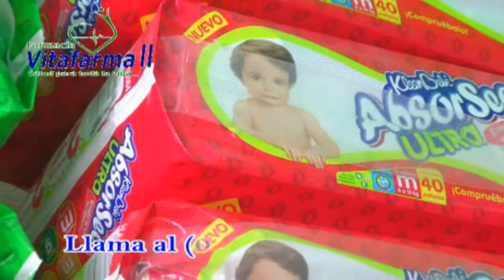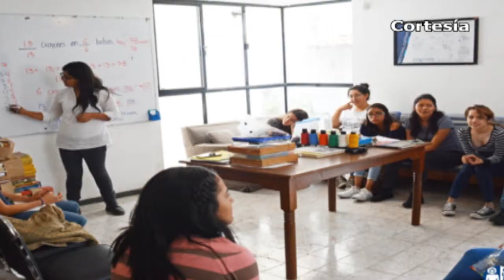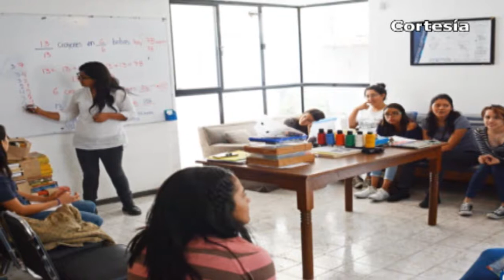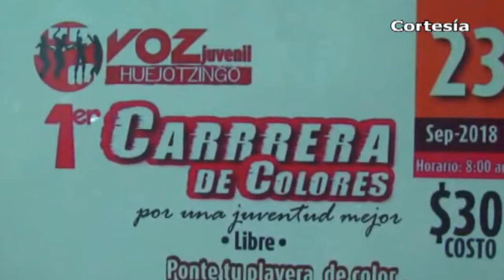Noticias Huejotzingo & Puebla (12-Sep-2018)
*Otorga Juez, prisión preventiva a infanticida de Coronango
*Policías de Coronango salvan a ladrón de ser linchado en Misiones de San Francisco
*Realizan esterilización canina y felina en Xoxtla
*Municipios del octavo distrito entre los beneficiados con campañas de alfabetización de la BUAP
*Voz Juvenil Huejotzingo realizará primera carrera de colores libre este 23 de septiembre
*Angélica Rivera, Dinorah López y Tony Gali, inauguran Centro de Atención Visual
*Gilberto Higuera Bernal asume facultades como Fiscal General del Estado de Puebla
*Evacuan a 1,200 familias por fuga de gas en Puebla